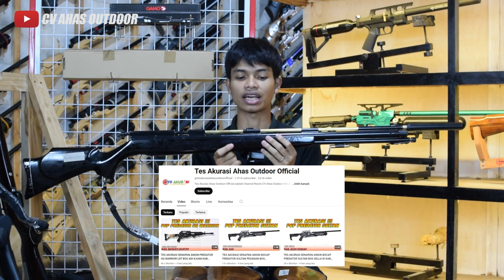PROMO TERBARU ALL PCP HARGA ANLJOK !! OBRAL SENAPAN ANGIN MULAI 1 JUTAAN | SIKAT SEBELUM KEHABISAN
4 CARA BELI / ORDER :

1. BAYAR DITEMPAT / COD
2. TRANSFER BANK

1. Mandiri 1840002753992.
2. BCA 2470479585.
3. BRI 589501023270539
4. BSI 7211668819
Semua atas nama ABDULLAH

4. Datang ke alamat kami di Desa raguklampitan RT 04 RW 01 Batealit Jepara Jawa Tengah